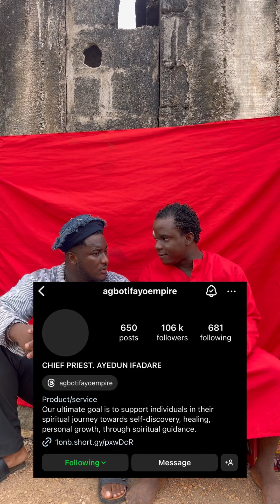The gods and food sacrifice 😂😂